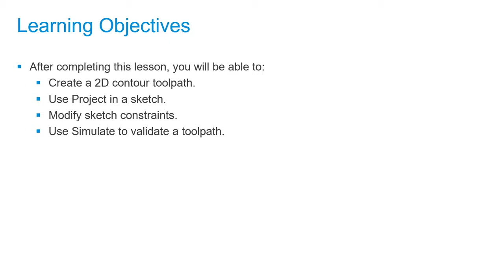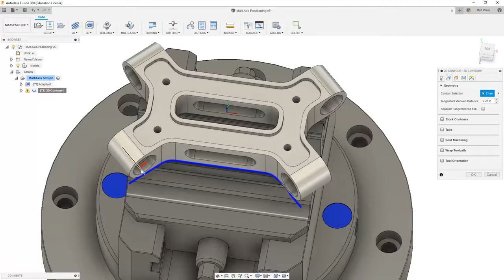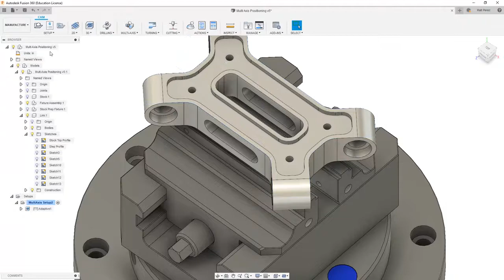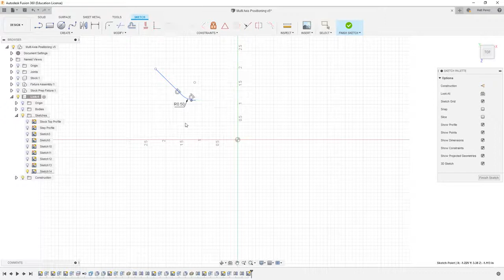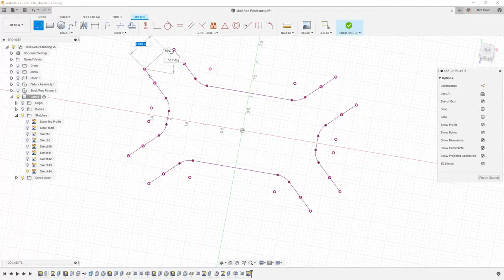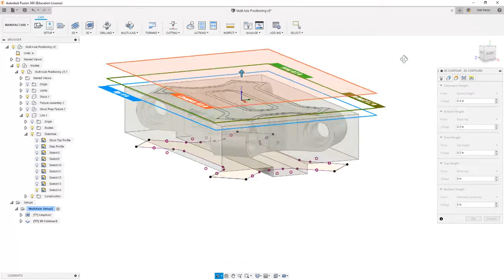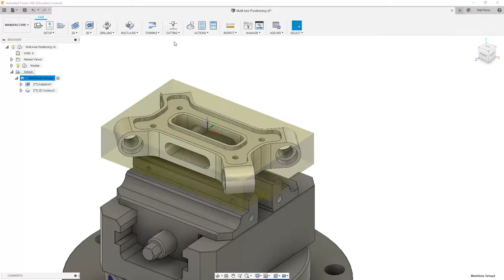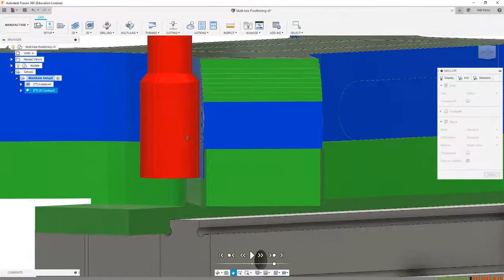Multi Axis CNC Toolpath Lesson 1.4 - Create a 2D contour on a complex part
After this lesson, you'll be able to:

Create a 2D contour toolpath.
Use Project in a sketch.
Modify sketch constraints.
Use Simulate to validate a toolpath.

Computer Numerical Controlled machines, or CNC for short, can have a nearly endless number of options. Most machines today control tool motion in 3-axes, X, Y and Z, but can be upgraded to include a 4th or 5th axis as well, A and B. Additionally, there are many machines on the market that are already 5-axis capable. The good news is that Autodesk® Fusion 360™ has you covered if you need to control multi-axis positioning or simultaneous motion in all 5 axes at once.

After this course, you'll be able to:

Recognize multi-axis geometry.
Identify 3+2 vs. Simultaneous machining.
Practice the application of multi-axis toolpaths.